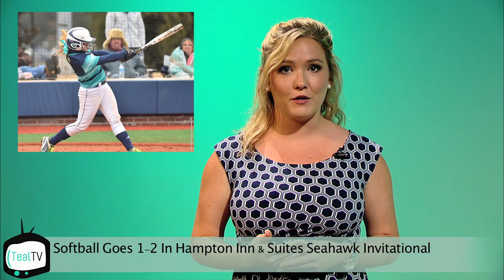Seahawk Central Sports: Softball, Golf, Volleyball and More!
Join anchors Tess Bargebuhr and Kristen Dray as they keep you up to date on UNCW sports!